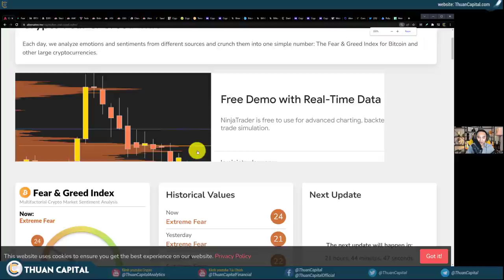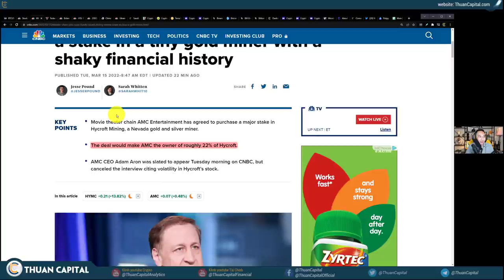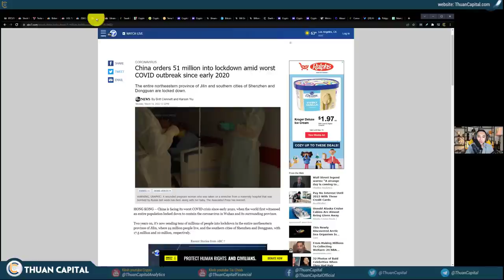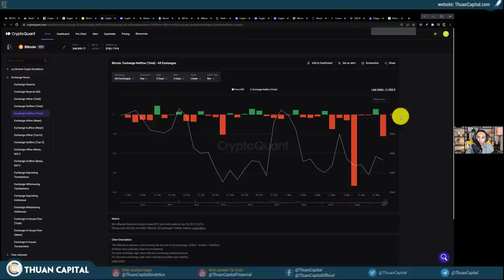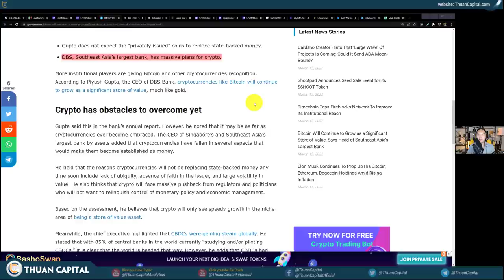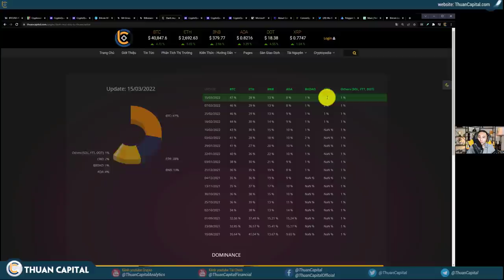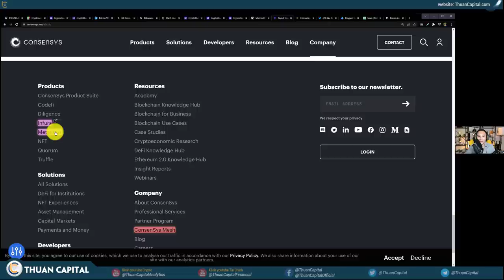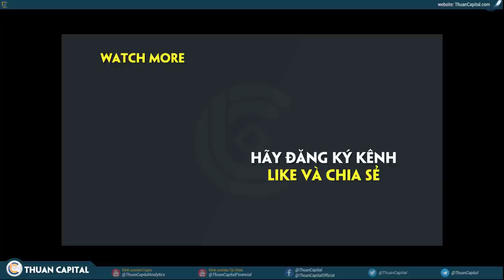1275- 3..2..1 PUMP Rồi DUMP Trước Ngày FED Ra Quyết Định